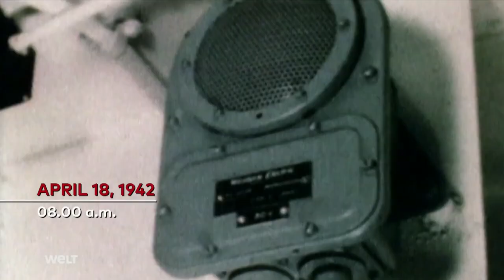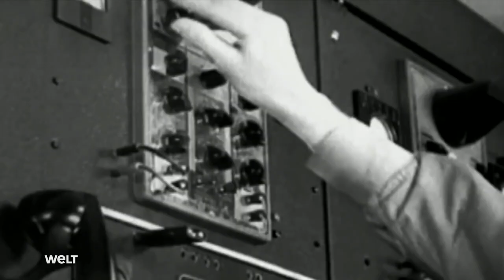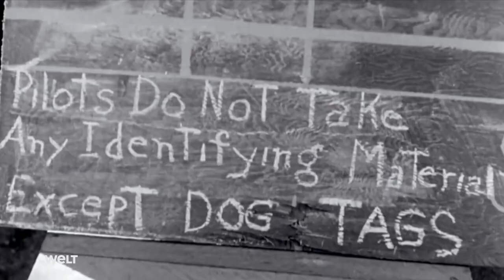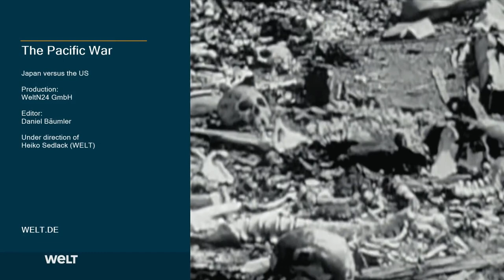LOST MOVIES KAMIKAZES NEW SCENES Full HD: FILMES PERDIDOS - DOCUMENTÁRIO - HORA NA GUERRA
FILMES PERDIDOS: EM OUTROS IDIOMAS - 2º GUERRA MUNDIAL

✈️ Nome: MARCIO CONSTANTINO DO NASCIMENTO
✈️ Banco do Brasil
✈️ Agência: 1469-9
✈️ Conta Poupança: 21.409-4
✈️ Nome: MARCIO C NASCIMENTO